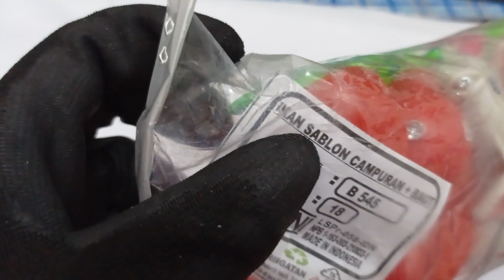Unboxing Ikan Dan Bebek Mainan Pancingan